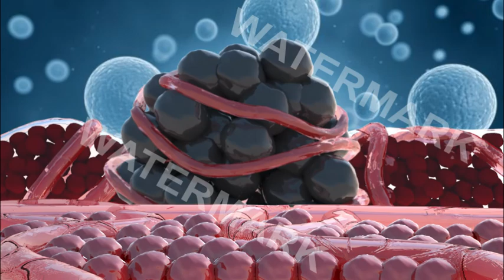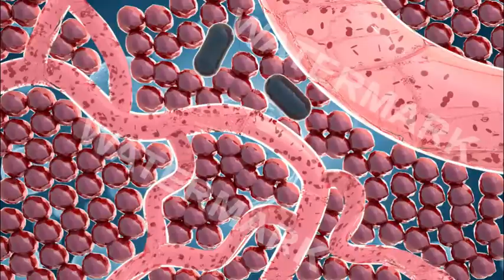3d Cell animation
3d Cell animation